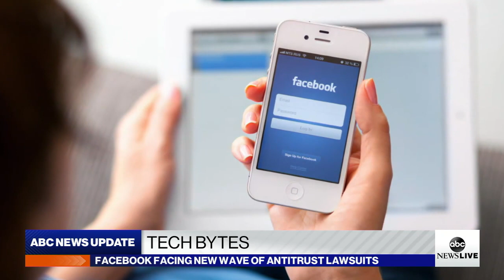ABC News Live Update: Biden vows to secure at least 100 million vaccines by April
Plus, the mayor of San Diego discusses his city's growing COVID-19 crisis and how family planning has been affected by the pandemic.